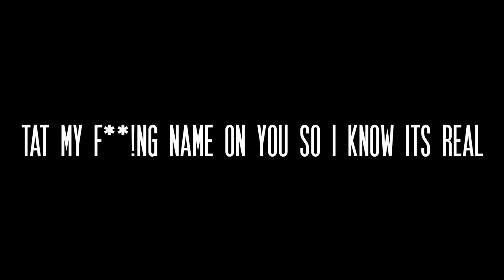Girls Talk World wide: Episode 10 - Tatt my name on you so I know it’s real!!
In this episode of girls talk world wide, the ladies discuss the popularity of tattooing a partners name on your body! Is it as popular as it once was ? And why ?
Is such a permanent mark of affection such a good idea, in such a disposable and fast moving culture ?
The ladies discuss Whether they Would feel like they’ve made a HUGE mistake if the relationship breaks down or would it just be a learning curve and accepted as something that was once a big part of your life.
Could you just embrace the fact that you used to love this person?
Find out the ladies views on this. Which one of our ladies do you think has got their partners name tattooed... Find out in this episode!